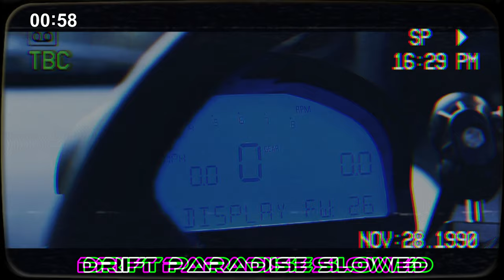Best of Azedioz's phonk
Song Time line ➡

00:00 Start
00:03 Azemorphosis
02:49 Drift Paradise Slowed
05:46 Fairytale
07:48 Lost in Heaven
10:37 Kamikaze
12:15 Satisfactor
14:35 Wyvern 2
17:40 Fallen Kingdom
19:58 End...